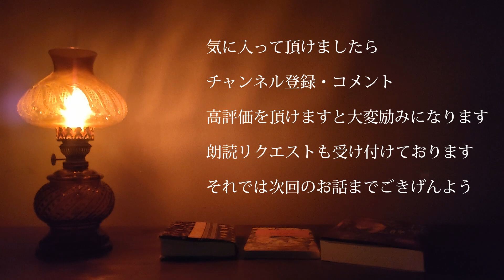【音読】5年生国語「カレーライス」 作 重松 清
重松清の名作「カレーライス」を拝読させて頂きました。

DOVA-SYNDROME　様

pixabay　様